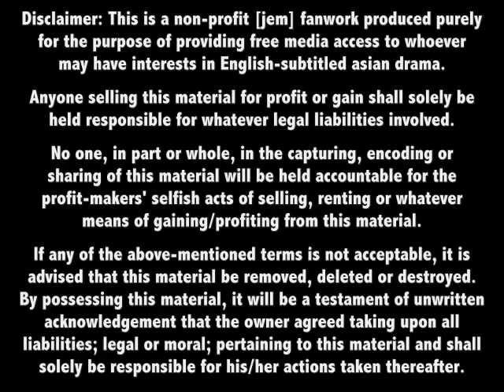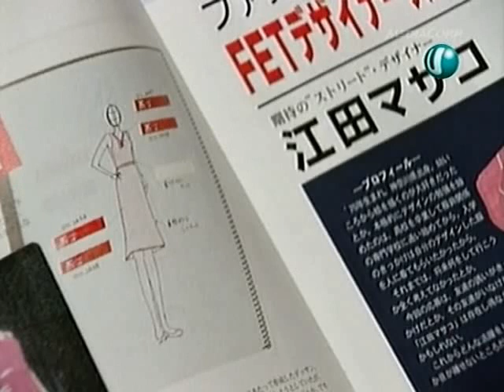Style! 3.1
subbs by JEM
actors/actresses
 Motoki Masahiro
 Takeuchi Yuko
 Sakai Maki
 Sano Shiro
 Toda Keiko
 Sato Yasue
 Hoshino Yuka
 Murakami Rikako